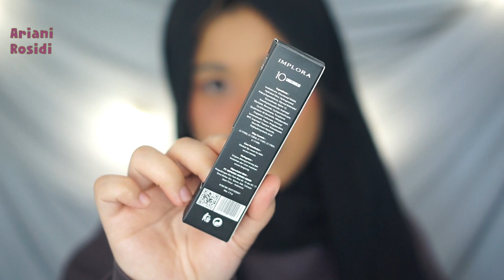IMPLORA URBAN LIP CREAM MATTE SHADES TERBARU LENGKAP 07-12 REVIEW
Implora akhirnya mengeluarkan shades terbarunya lengkap dari 07 sampai 12. Seperti yang temen-temen minta, ini aku sudah buat reviewnya di youtube.
Teksturnya aku suka, dia cair dan ga patchy saat diaplikasikan di bibir, ga ngecrack dan enggak bikin bibir aku kering. Implora Urban Lip Cream Matte ini sudah aku swatch dan sudah aku ombre juga.

Harga : Rp 15ribuan